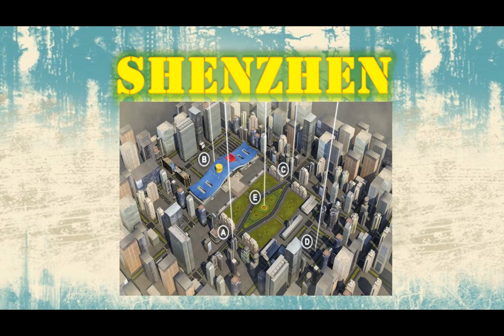FIRST EVER WAR ROBOTS CONTENT W/ ALL 15 MAPS OF WR IN 1 VIDEO! THIS IS HISTORY! War Robots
THIS IS HISTORY! THE VERY FIRST WAR ROBOTS CONTENT W/ ALL 15 MAPS IN 1 VIDEO + GAMEPLAYS IN EACH MAP USING IPAD PRO M4 ULTRA RETINA XDR DISPLAY.